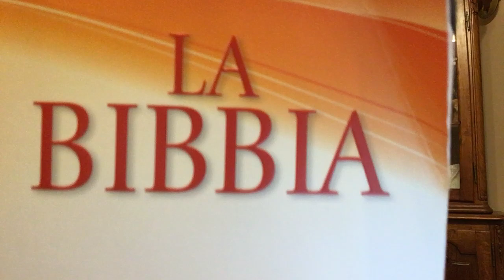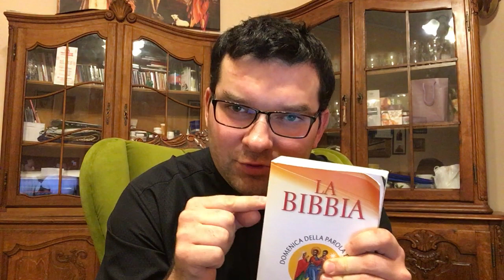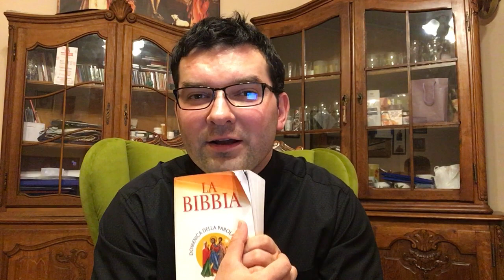Tydzień biblijny - Biblia challenge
Na czym polega:
Wiedząc, że: „Wiara rodzi się z tego co się słyszy, a tym co się słyszy jest Słowo Boże”.
Zapraszam do wyznaczenia – oznaczając na FB 2 osoby, znajomych, przyjaciół – którzy nie boją się dać świadectwa w postaci wypisania SWOJEGO ULUBIONEGO WERSETU BIBLIJNEGO.
Można napisać, nagrać filmik cytując Słowo Boże, oraz można pokazać swoje Pismo Święte.

Wiara – umacnia się gdy jest przekazywana, nawet nie musi być innych – twoja się umacnia... UMACNIAJ WIĘC SIEBIE I INNYCH.

Izajasz 41, 14
Nie bój się, robaczku Jakubie,
nieboraku Izraelu!
Ja cię wspomagam - wyrocznia Pana -
odkupicielem twoim - Święty Izraela.